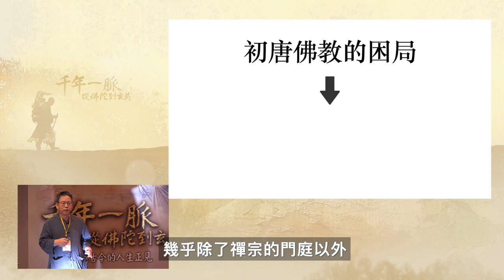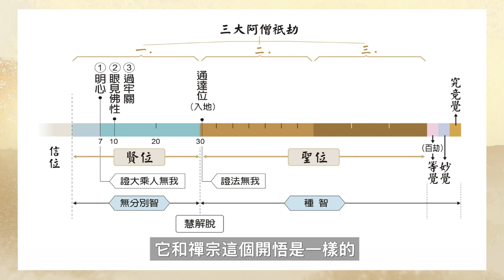第二場精華內容─【千年一脈－從佛陀到玄奘系列講座】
講座內容：
一、《玄奘文化千年路》第1集影片導讀─取經背景及動機
二、西遊紀實─玄奘大師天竺取經的真正目的

玄奘大師九死一生前往天竺取經的重要目標為何是《瑜伽師地論》？這部論的名稱是什麼意思？為何之前沒有受到更多重視？從取經觀點來看，大師與其他取經僧有何不同？大師為什麼選擇危遠的陸路？大師取經對中國佛法、世界文化的影響是什麼？ 玄奘大師年少時就已意會到此生的使命是將三乘菩提法教經論齊備於中土，且在這個過程中必須回復往世聖位的智慧證量，才能正確無誤地譯出這些經論；尤其取回並譯出《瑜伽師地論》，以聖教經論解決種種爭議，令中土學人證悟之後，按部就班修學晉入聖位，這就是 玄奘大師在西行前所自覺的使命。